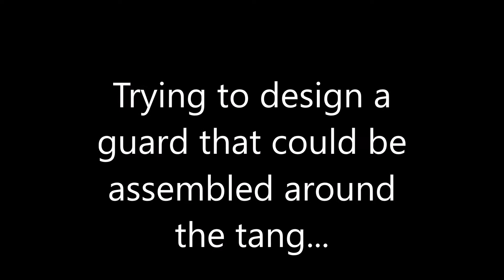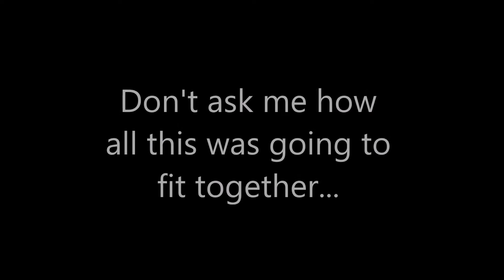Making the Crusader Sword and Shield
Making the most of a spur of the moment request.